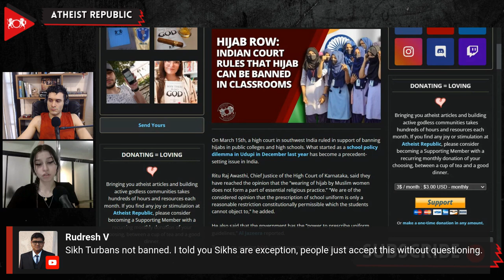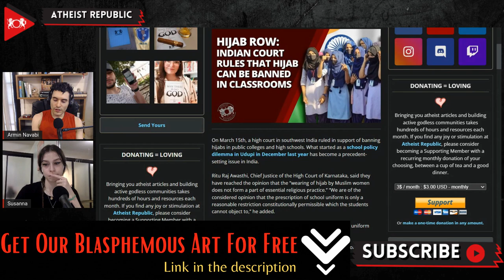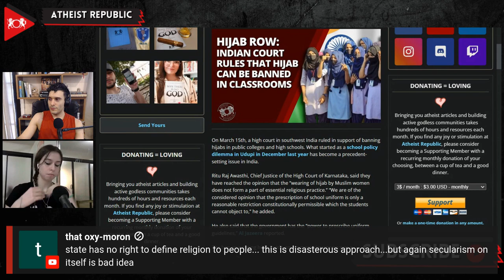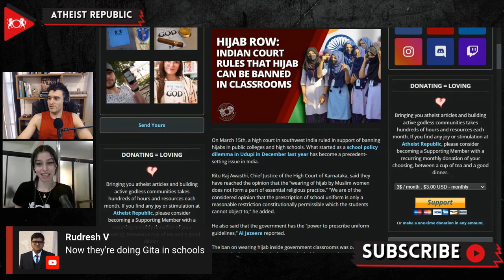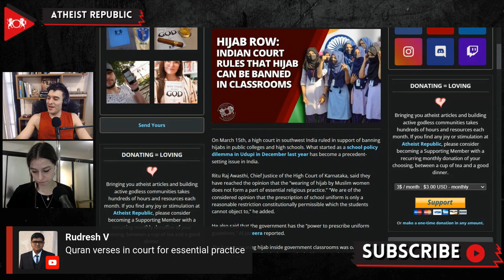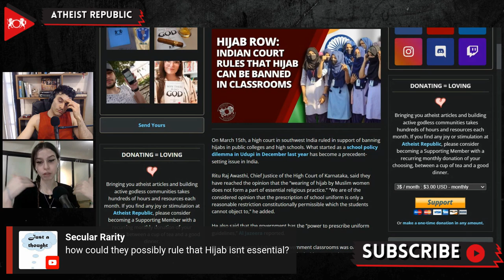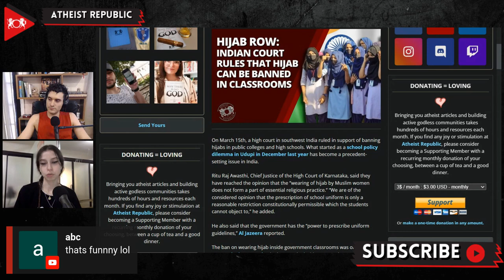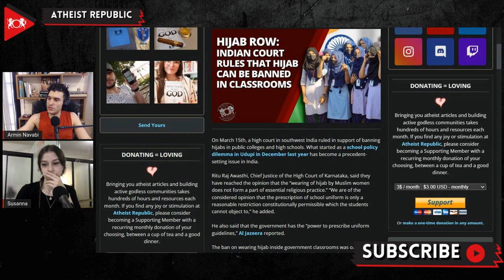Indian Court Rules That Hijab Can Be Banned In Classrooms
On March 15th, a high court in southwest India ruled in support of allowing the banning of the hijab in government-run colleges and high schools. According to the Chief Justice of the High Court of Karnataka, Ritu Raj Awasthi, “wearing of hijab by Muslim women does not form a part of essential religious practice.” Al Jazeera reported that he stated that the government has the “power to prescribe uniform guidelines.” The hijab ban, ordered by the Karnataka government last month, sparked protests throughout the state in which Muslim students & parents expressed their outrage at what they say as an infringement of their fundamental rights, while many others counter-protested in support of the ban. Students who petitioned the initial order argued that their right to wear hijab is guaranteed under the Indian constitution. They also claimed that wearing a hijab is a fundamental and obligatory practice for Muslim women. Anas Tanwir, the lawyer who represented the students, called the ruling “disappointing and erroneous.” The Students Islamic Organisation of India, an organization representing thousands of Muslim students, are concerned that this ruling could signal other states to follow suit. The ruling has been appealed and the matter will be heard before the Supreme Court of India.

Source:
Hijab Row: Indian Court Rules that Hijab Can Be Banned in Classrooms
Location: India